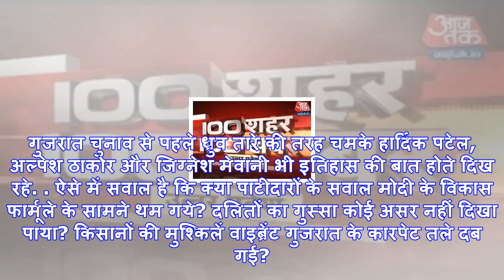एग्जिट पोल का इशारा, गुजरात को 'बेटा' प्यारा! - india aajtak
aajtak.in [Edited By: अमित रायकवार] नई दिल्ली, 15 दिसंबर 2017, अपडेटेड 12:49 IST एग्जिट पोल ने एक बा...